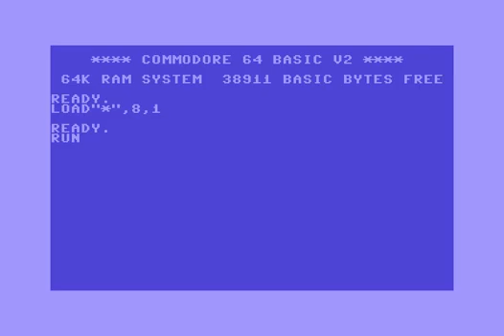Stage Intro 2 ! Commodore (C64) !